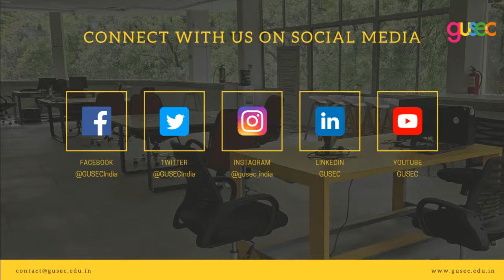Dr A P J Abdul Kalam Memorial Lecture on the History of Indian Risk Taking